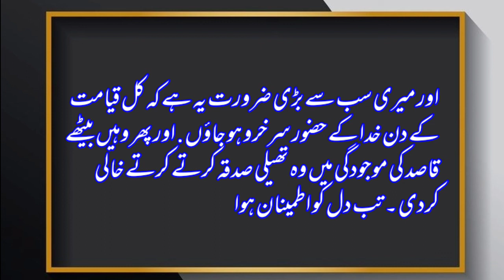Poor Governor of Islam| Faithful event| Moral story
Poor Governor of Islami | Faithful event| Moral story